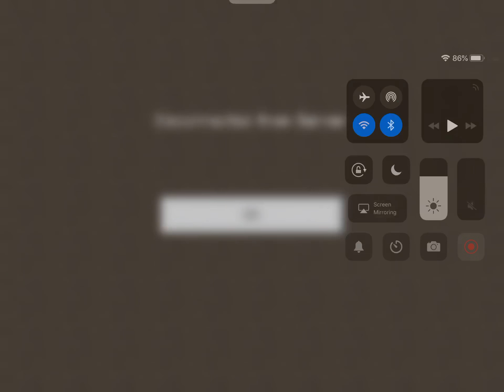Minecraft Explosion (39,059 blocks of TNT)